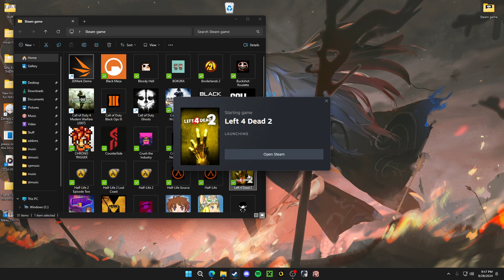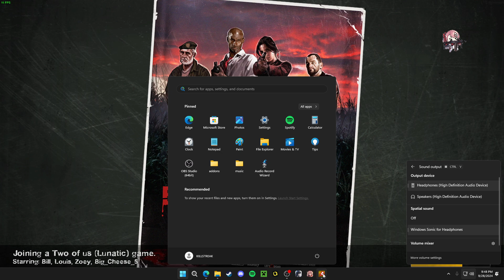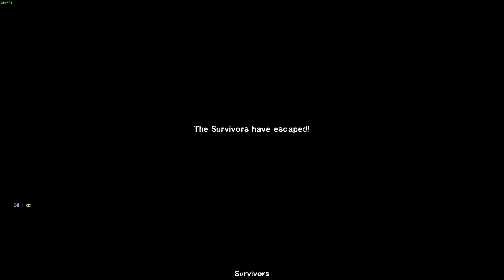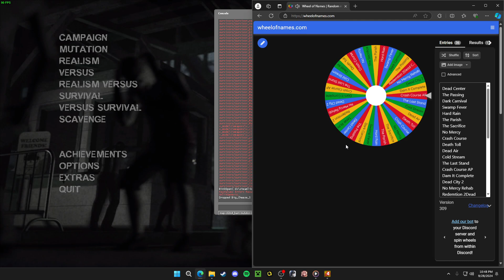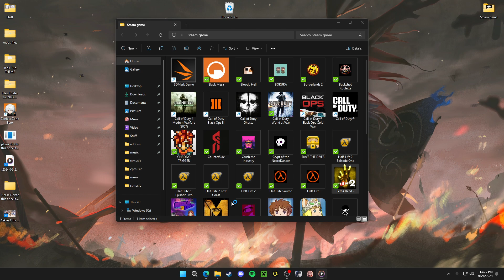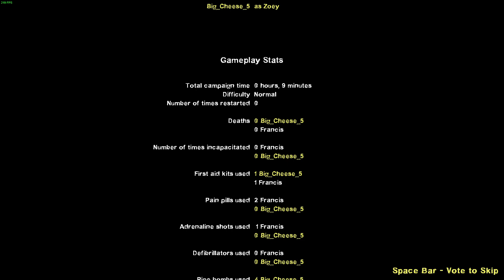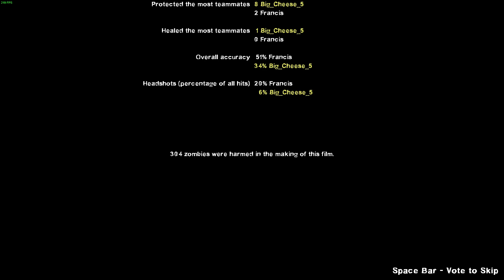L4D2: The Two of Us Mutation (Blood Harvest and No Mercy)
Thank goodness the roulette did Blood Harvest 1st, so i can fixed the issues that i didn't know about. so i changed it and change few music.